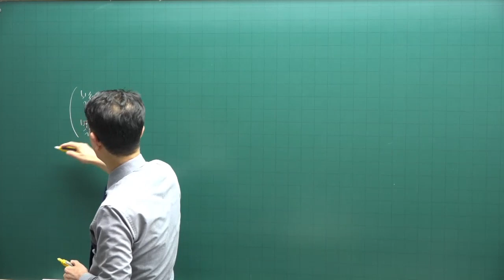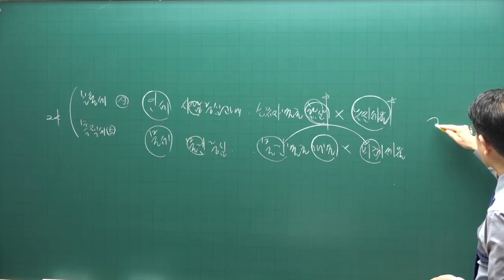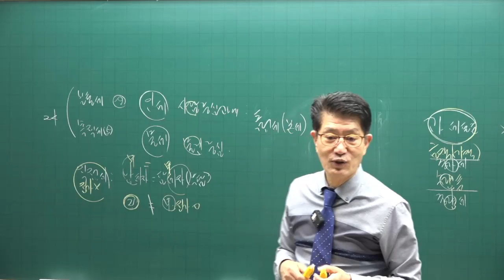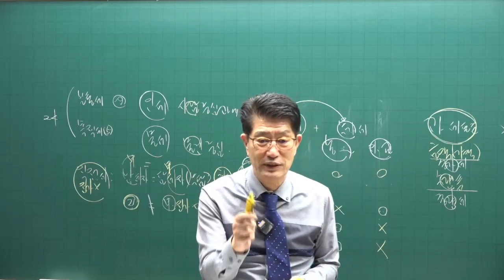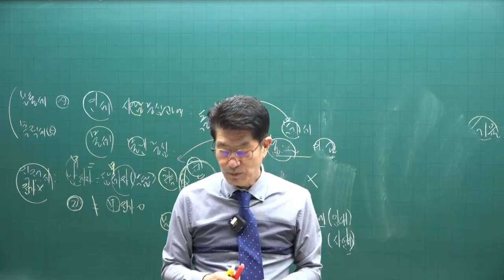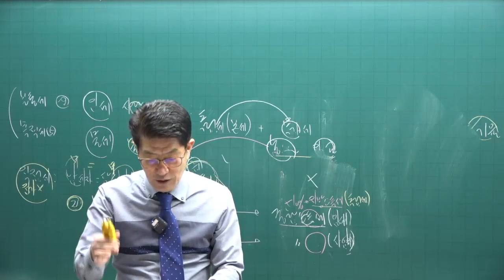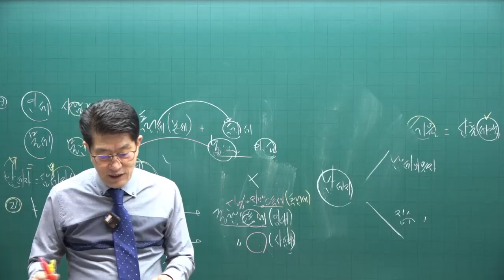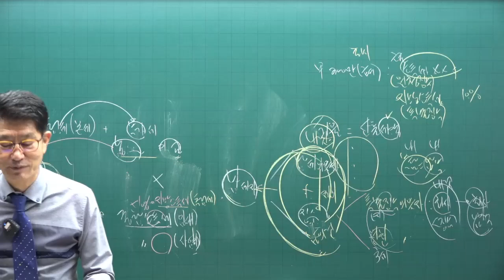[공전무] 2023년 공인중개사시험 무료인강 세법 이준호 교수 기본이론 제2강